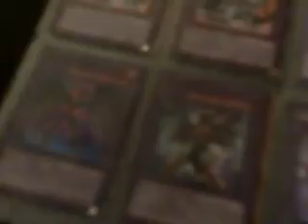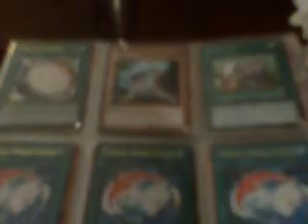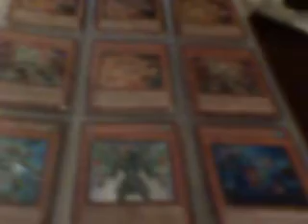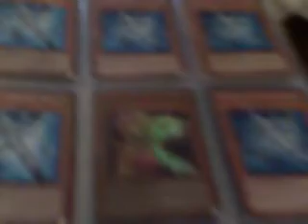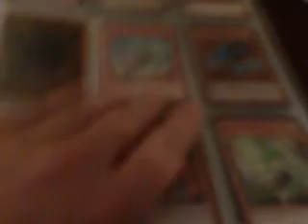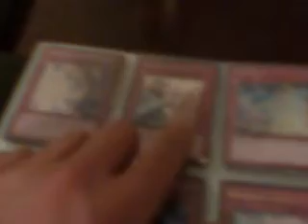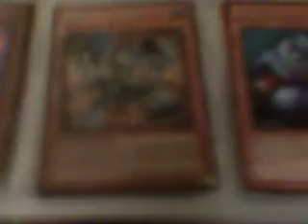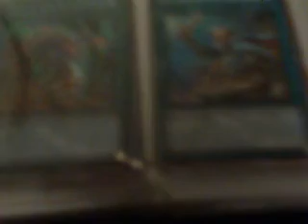Yugioh Trade Binder Update October 19 2012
Wants:
Stardust Dragon
Red Dragon Archfiend
Blackwing Dragon
Elemental Hero Plasma Vice
Elemental Hero Dark Bright
Elemental Hero Storm Neos
Elemental Hero Air Neos
Elemental Hero Tempest
Elemental Hero Grand Neos
Elemental Hero Shining Flare Wingman
Elemental Hero Shining Phoenix Enforcer
Elemental Hero Chaos Neos
Elemental Hero Dark Neos
Elemental Hero Wild Wingman
Elemental Hero Flare Neos
Draining Shield
A Hero Emerges
Chrysalis Mole
Chrysalis Larva
Chrysalis Pantail
Cocoon Veil
Contact Out
Neo-Spacian Marine Neos
Neo-Spacian Twinkle Moss
Obelisk The Tirmentor (Playable)
Winged Kuriboh (Winking)
Blue-Eyes White Dragon (alternate art)
Dark Magician (alternate art)
Dark Magician Girl
Gravekeeper's Cards
Five Pieces of Exodia
Jinzo
Mirror Wall
Red Eyes Darkness Metal Dragon
Polymerization
Stardust Dragon/Assault Mode
Cyber Dark Dragon
Destiny End Dragoon
Cyber Esper
Cyber Dark Keel
Cyber Dark Horn
Cyber Dark Edge
Cyber Laser Dragon
Cyber Barrier Dragon
Chimeratech Fortress Dragon
Cybernetic Zone
Skyscraper 2
Roid Cards
Magician's Valkyria x2

If you don't have whats in my wants just offer me something else because I may have forgot something else